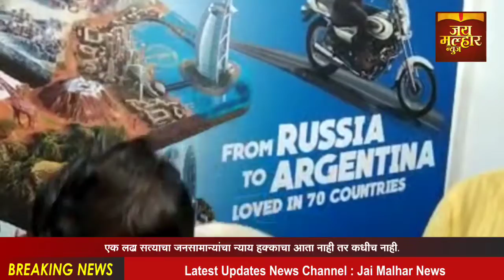शिंदखेडा येथे काँग्रेसच्या वतीने स्वर्गीय राजीव गांधी पुण्यतिथीनिमित्ताने विविध कार्यक्रम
शिंदखेडा येथे काँग्रेसच्या वतीने स्वर्गीय राजीव गांधी पुण्यतिथी निमित्ताने विविध कार्यक्रम            शिंदखेडा शहरात काँग्रेसच्यावतीने जिल्हाध्यक्ष शामकांत सनेर यांच्या नेतृत्वाखाली स्वर्गीय राजीव गांधी यांच्या पुण्यतिथी साजरी करण्यात आली. सुरुवातीला प्रतिमा पुजन करून अभिवादन केले. त्यानंतर ग्रामीण रुग्णालयात,कोविड सेंटर,पोलीस स्टेशनमध्ये अधिकारी,कर्मचारी यांना बायपर ओरस ऐनरजल टानिक शंभर बाटल्या वाटप केले.हयावेळी पोलीस स्टेशनमध्ये पीएसआय गजानन गोटे यांनी कर्मचारी यांना स्व.गांधी याची आतंकवादी द्वारे हत्या करण्यात आली अशा प्रकारच्या हत्या होवू नये यासाठी शपथ दिली.तसेच शहरातील गरजु निराधार तिनशे कुटुंबानाध किराणा वाटप केले. हयावेळी काँग्रेसचे नगरपंचायत चे विरोधी पक्षनेते सुनील चौधरी,नगरसेवक दिपक अहिरे,उदय देसले, चंद्रकांत सोनवणे,किरण थोरात,दिनेश माळी,राकेश पाटील,भरत पाटील आदी उपस्थित होते.